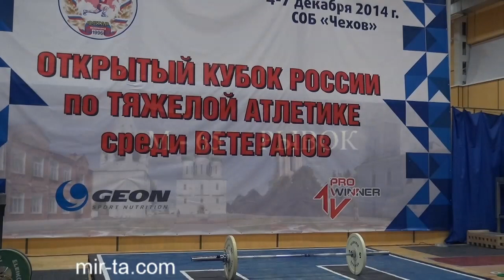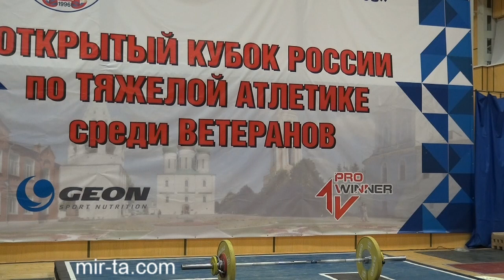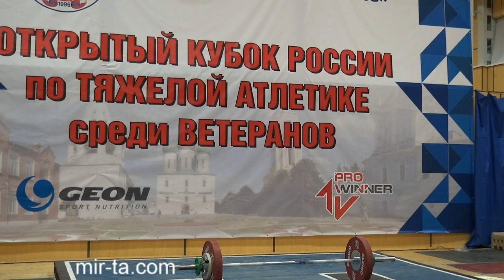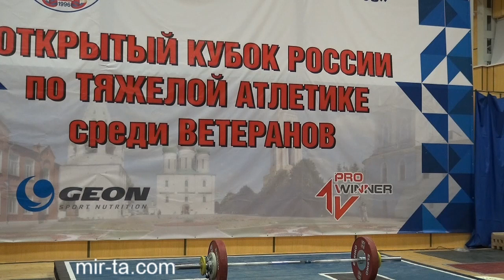04-07.12.2014 (М-65.Snatch) XIX Russian Masters Cup.Chehov.